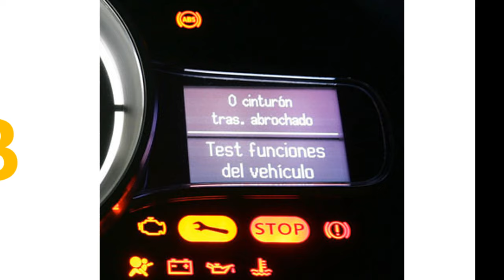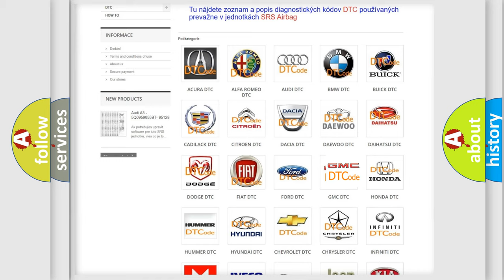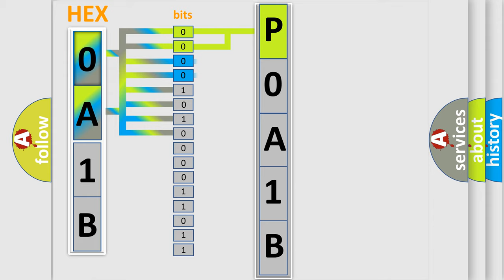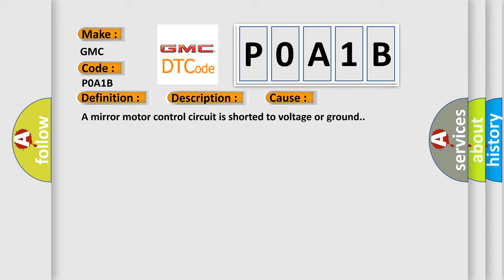DTC GMC P0A1B Short Explanation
Contents:
0:21 Basic DTC analysis according to OBD2 protocol standard.
1:48 Insight into programming
2:58 A diagnostically understandable description of the Diagnostic Trouble Code
3:05 Basic error definition

Make:
GMC
Code:
P0A1B
Definition:
Mirror Motor Control Circuit 1 Performance
Description:
Battery voltage must be between 9-16 volts.
Cause:
A mirror motor control circuit is shorted to voltage or ground.